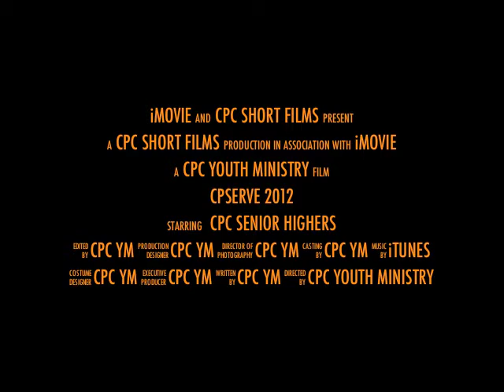CPServe 2012 Trailer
CPServe 2012 is an urban mission trip consisting of a week of ministry-intensive study and service centered around servant leadership.  We are partnering with ReWiGo (the same ministry with which the youth partnered for the Alabama construction project) to serve the Greenville community in various ways:  building a handicap access ramp for a Greenville widow, working at Miracle Hill's thrift store and soup kitchen, and serving the homeless/impoverished downtown community in a soup kitchen.  In the evenings, we will have a chance to see the Greenville Drive take on the Hickory Crawdads in baseball, to experience a day-in-the-life of the homeless/impoverished community through a poverty simulation put on by Our Eyes Were Opened organization, and to unite our hearts together in worship.  Matthew Icard will be out speaker for the week, and will lead us as we explore God's Word and see Godly authority perfectly tempered with Christ-like humility in the person and work of Jesus, and how we are called to respond with bold, unashamed servanthood and leadership within and beyond our communities.  Our prayer and desire is that through this trip, our students would be equipped and encouraged in the Gospel, empowered by Jesus Christ's perfect example of servanthood and leadership to practice servant leadership in their schools, and to develop a love for serving others.